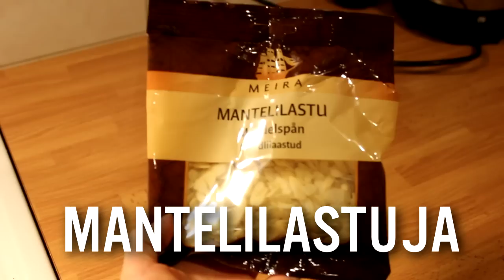Kuinka tehdään: Täytetty lettipitko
Kananmunaa
Raesokeria
Mantelilastuja
Vaniljakreemijauhetta
Luumumarmeladia
Tomusokeria
Valkosuklaata tai tummaa suklaata koristeluun
(pursotuspusseja)

---Termosta pulloon. Miut tunnetaan netissä Pahana lapsena, mutta tosielämässä kuljen Susanne Aallon nimellä. Gastro pahalapsi on muutakin, kuin vain pelkkää reseptiikkaa nettisivuille raapustettuna. Tämä sivusto on elämäntapani, harrastukseni, unelmani, kokonainen puolikas elämää. Jauhopeukaloiminen on ammateista se, jota nimitän käsi aortalla kutsumusammatikseni.

Tältä kanavalta löydät leipomiseen ja ruoanlaittoon keskittyneitä videoita laidasta laitaan sekä huumoria säästelemättä!

Meillä kyökkihyyssäys ei todellakaan ole vakavaa jurottamista, vaan yksi elämän suurimmista nautinnoista.